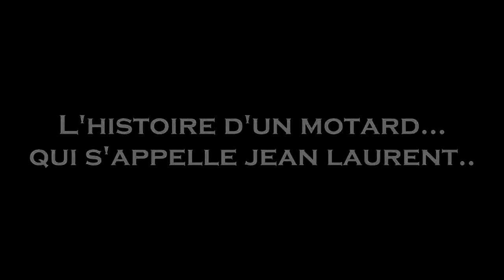Motard Jr. Official Trailer - A Xavier Production UHD 4K trailer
A new trailer from Xavier Picture !
This "futur" movie will become never a movie lol. However, Dragon Ball yes and he come !

Copyright Xavier Production.